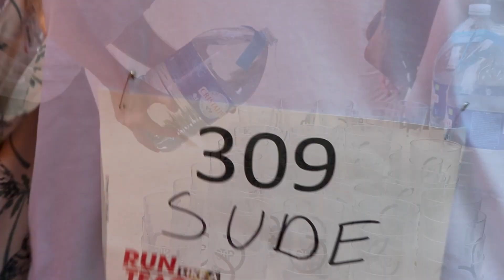Run like a Teacher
Lerarenopleiding Thomas More Mechelen